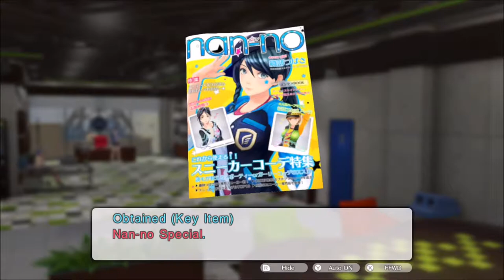Tokyo Mirage Sessions FE - Mystery Guest - #61 (Team PokeDudes)